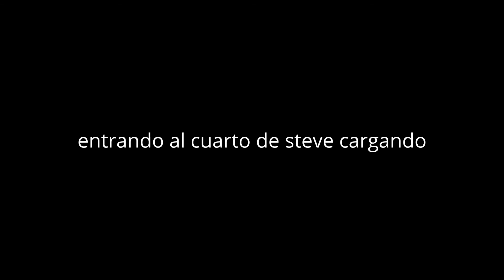los mejores videos de amor de dr zombi y sweetie belle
Creé este video con el Editor de video de YouTube algunos ejemplos twilight sparkle